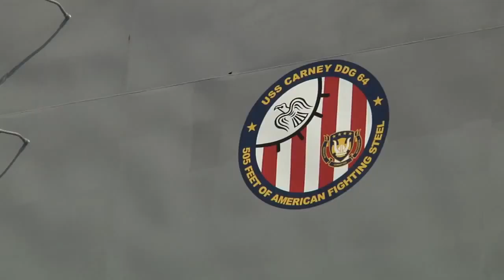USS Carney Joins Other FDNF Ships in Rota, Spain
ROTA, Spain (Sept. 25, 2015) Family members of Sailors aboard USS Carney (DDG 64) welcome the ship to Naval Station Rota, Spain. Carney is the fourth of four Arleigh Burke-class guided-missile destroyers to be forward-deployed in Rota to fulfill the United States' phased commitment to NATO ballistic missile defense (BMD) while also carrying out a wide range of missions to support the security of Europe. (U.S. Navy video/Released)